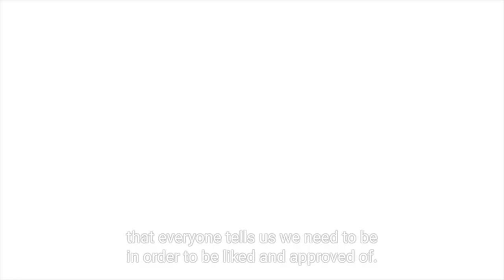How to Integrate the Shadow of the Mother | Jungian Life Coaching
Many times we push aspects of our relationships with our mothers into our shadow and then project them onto our other relationships. When we deny ourselves the ability to express parts of our personality, we are limiting ourselves. We need to be kind to our mothers and be kind to ourselves because we are all connected. We need to accept that everyone makes mistakes but those mistakes don't define us. That's where true power arises.